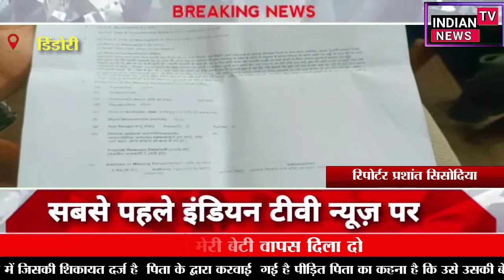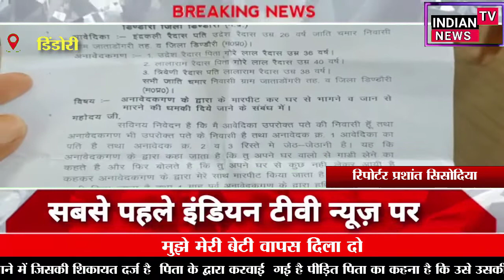आवेदिका ने लगाया ससुराल पक्ष पर आरोप, पति एवं उसके जेठ जेठानी करते हैं गाड़ी की मांग